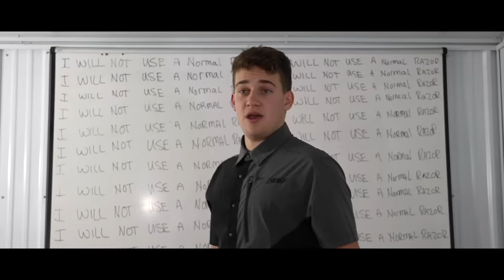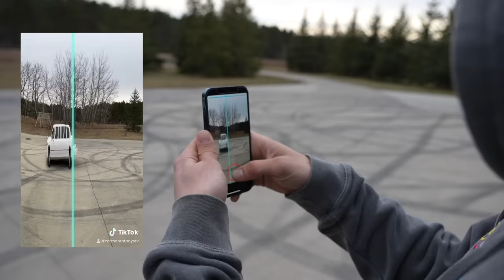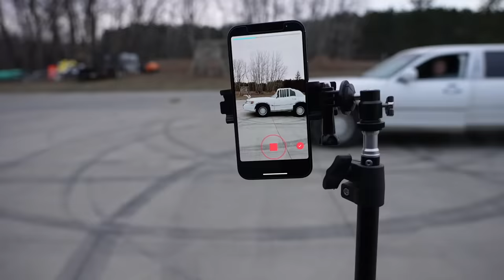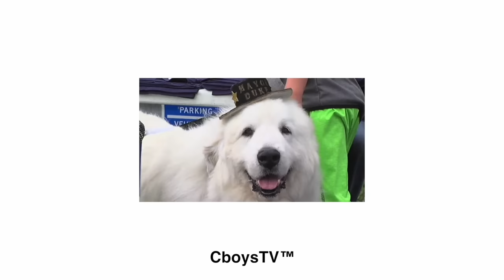Testing $300 Amazon Pocket Rocket!! (It gets Destroyed)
Get entered for our CRF 110 Giveaway at any of these 3 sites:

Contact @_alexschuler on instagram if you need a light bar for your bike!

Link to amazon pocket rockets

Testing the $300 Amazon Gas powered Crotch Rocket's we bought off of Amazon!!

In todays video, we carry on our Amazon Testing series with two brand new pocket rockets we ordered off Amazon. They were really small and pretty fun to ride too! After we try a new tik tok trend with our Limo and play a funny prank on Ken!